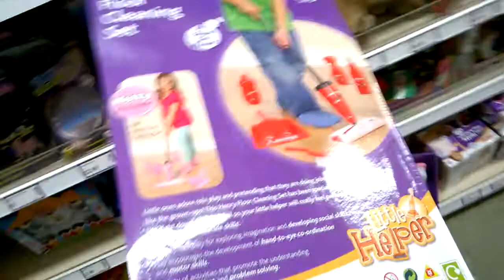kids Henry floor cleaning kit